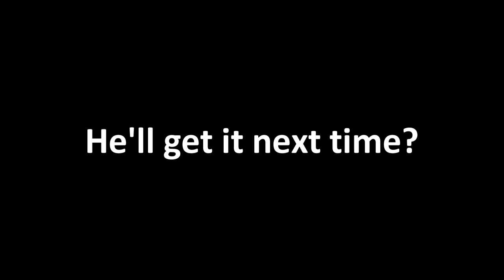Next Step: Bluntstall Nosegrab to Fakie. (ALMOST)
» INSTAGRAM: @SkateandThrash1 @Ferdehh @Martyallday @Marijnnstolk @Hen3Luigi